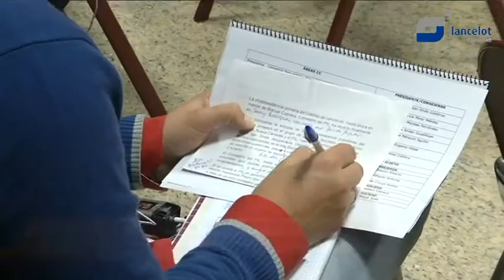San Ginés anima al PIl a continuar en el pacto